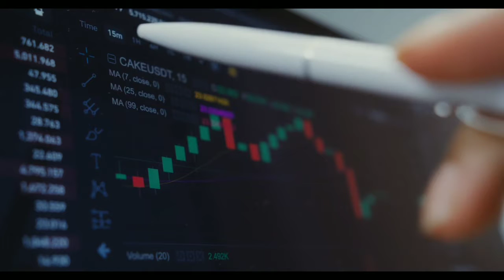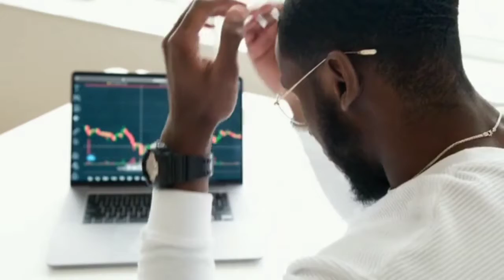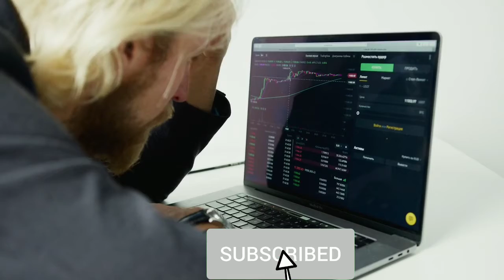IRCTC Shares Shine After The Split, Should You Invest In 2021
Welcome to Shiva Venue YouTube Chanal ,

                                                                         irctc shares shine after the split, should you invest

सबसे पहले market का update पाने के लिए हमारे chtelegramanal को join करे।

IRCTC ने अपने वित्त वर्ष 2021-22 के पहली तिमाही के नतीजे घोषित करते हुए कंपनी के 10 रुपये फेस वैल्यू वाले शेयरों को 2 रुपये फेस वैल्यू  के शेयरों में विभाजन का भी एलान किया। अभी इस प्रस्ताव को शेयर  होल्डर और रेलवे मिनिस्ट्री की मंजूरी मिलनी बाकी है। अगर यह मंजूरियां मिल जाती है तो कंपनी के 10 रुपये फेस वैल्यू के शेयर  2 रुपये फेस वैल्यू  के 5 शेयरों में बंट जाएंगे और आईआरसीटीसी का स्टॉक प्राइस 500 रुपये से 550 रुपये के आसपास आ जाएगा। वर्तमान में IRCTC  का शेयर 2666 रुपये पर नजर आ रहा है।

बाजार जानकारों का कहना है कि शेयरों के इस सब डिवीजन से कंपनी के वैल्यूएशन पर तो कोई असर नहीं पड़ेगा लेकिन इससे IRCTC के शेयरों में छोटे निवेशक भी निवेश कर सकेंगे। दिग्गजों की सलाह है कि छोटे निवेशकों  को इस मौके का फायदा उठाना चाहिए और IRCTC को अपने पोर्टफोलियो में शामिल कर लेना चाहिए

SMC Global Securities के Saurabh Jain का कहना है कि  इस शेयर विभाजन से कंपनी के वैल्यूएशन और वर्तमान शेयर धारकों पर कोई असर नहीं पड़ेगा। लेकिन इससे छोटे निवेशकों को IRCTC में निवेश करने आसानी होगी और जो निवेशक अब तक इस महंगे शेयर  में निवेश करना अफोर्ड नहीं कर सकते थे वह इस शेयर में निवेश कर सकेंगे।

वहीं GCL Securities के Ravi Singhal का कहना है कि इस शेयर विभाजन से वर्तमान शेयर धारक तो  IRCTC में बने ही रहेंगे लेकिन शेयरों के सस्ता हो जाने पर नए निवेशक की तरफ से भी बड़ा निवेश आ सकता है। इससे बाजार और IRCTC के शेयरों में लिक्विडिटी बढ़ेगी।

Ravi Singhal का कहना है कि ऐसे निवेशक जो अभी तक  IRCTC के महंगे शेयर में निवेश करने से हिचकते थे उनको अब  450 से 470 की रेंज में मिलने पर 370 रुपये के स्टॉपलॉस के साथ इसमें निवेश करना चाहिए। अगले 4-5 साल में ये शेयर फिर एक बार अपने उसी प्राइस पर पहुंचता नजर आ सकता है जहां इसको विभाजित किया गया है।